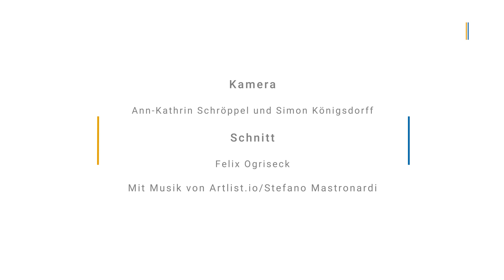Ist unser Wohlstand in Gefahr? | Winfried Kretschmann über die Folgen des Ukraine-Kriegs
Wie wird sich der Krieg in der Ukraine auf Baden-Württemberg auswirken? Dazu hat sich der Grüne Ministerpräsident Winfried Kretschmann am Rande einer Podiumsdiskussion der Stuttgarter Zeitung geäußert.

Winfried Kretschmann war Gast bei der Podiumsdiskussion zum Thema „Sicherheit-Was ist zu tun, wenn sich alles ändert?“ Ihr habt den Livestream verpasst? Hier geht's zur Aufzeichnung

▬ Social Media ▬▬▬▬▬▬▬▬▬▬▬▬▬▬▬
► Besucht uns auf Facebook: